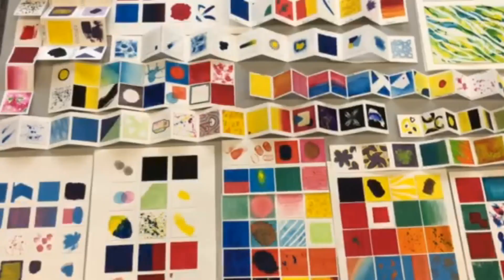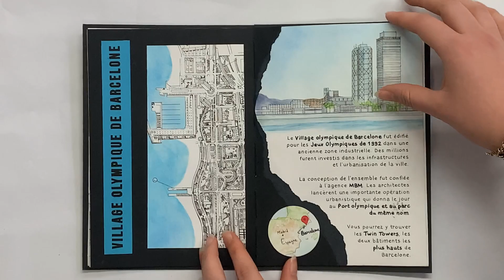CCD création & culture design